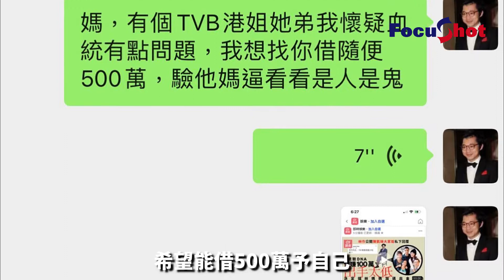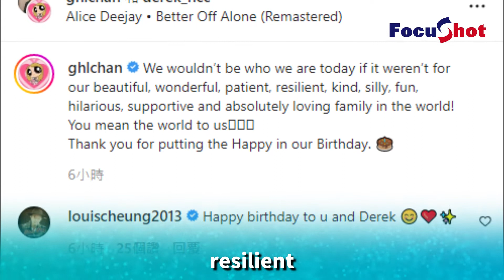陳凱琳 家姐嫌出手低，林作獲母撐加碼500萬驗DNA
陳凱琳家姐嫌出手低，林作獲母撐加碼500萬驗DNA

抽水王林作更揚言以100萬元向Derek發出挑戰，要求陳氏父子驗DNA。林作表示陳凱琳家姐Joyce在facebook私訊他，她的意思是願意做test，但就嫌出手太低，於是林作隨即向身在內地的林媽媽求救，希望能借500萬予自己。昨日林作在IG Post出媽媽的回覆，並表示林媽媽已經應承了！另一方面，與孖生細佬一同踏入31歲生日的陳凱琳，在個人IG上載多張全家福照片。